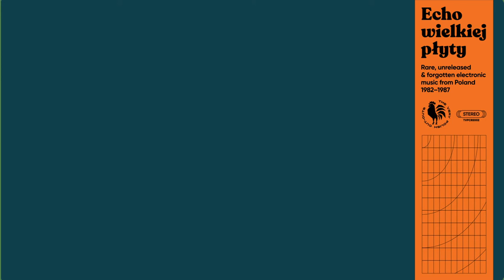Krzysztof Duda - Tascam (1984)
This track is part of the Echo Wielkiej Płyty (rare, unreleased & forgotten electronic music from Poland 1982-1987) compilation that will be released on the 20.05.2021 on 2LP and digital on The Very Polish Cut Outs.

Music composed & produced by : Krzysztof Duda (recorded in 1984)
Mastering: Marco at Analogcut Berlin
Graphic design and video: Bartosz Szymkiewicz
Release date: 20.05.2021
Cat.nr TVPCRE002